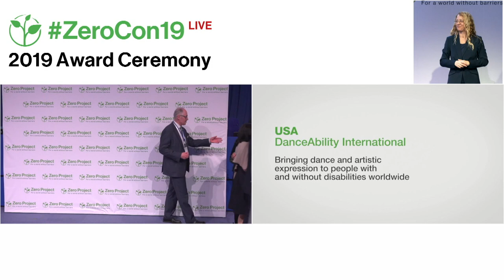Dance AbilityInternational: Dance and artistic expression for people with and without disabilities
Welcome to the awardee video of  DanceAbility International´s Bringing dance and artistic expression to people with and without disabilities worldwide, a winner of the 2019 Zero Project Award on Independent Living and Political Participation.

DanceAbility offers classes, workshops and performances providing integrated experiences of dance and artistic expression for people with and without disabilities. DanceAbility International runs two to three training courses a year for dance teachers, choreographers, therapists, and others who want to incorporate inclusive dance and movement into their work. As of October 2018, over 500 people with and without disabilities have been certified in the DanceAbility method in 35 countries, and a train-the-trainer curriculum has been developed to support further replication.

Speaker:
Alito Alessi, DanceAbility International, USA